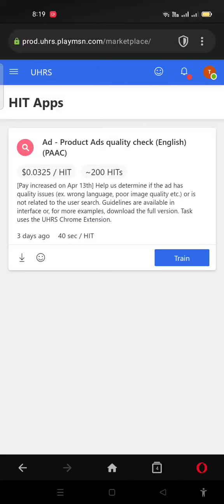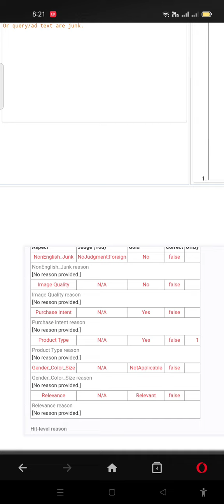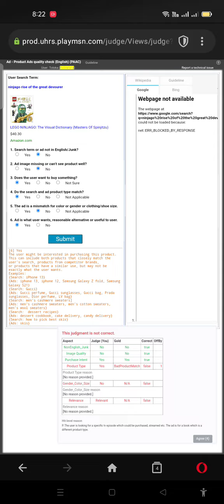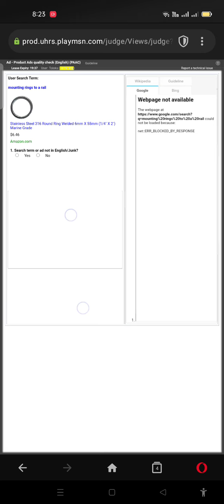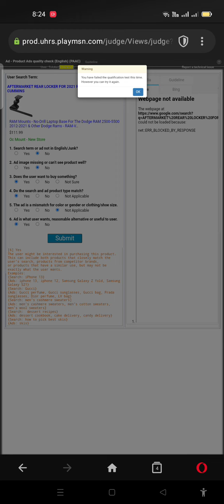Query: Ad - Product Ads quality check (English) (PAAC) UHRS.prod Toloka Training Answer